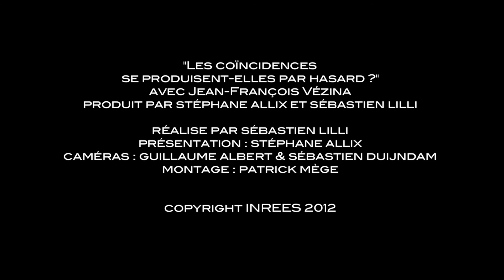Hasards et coincidences dans « Titanic » (Evènement INREES)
Jean-François Vézina nous livre quelques exemples de synchronicités.

Ce que l’on appelle les synchronicités sont ces grandes rencontres avec des personnes, des livres, des films, des symboles ou encore des lieux qui transforment nos vies. S’agit-il de coïncidences ? Sont-elles dues au hasard ? Mais qu’est ce que le hasard ? Les synchronicités s'éprouvent-elles davantage qu'elles ne se prouvent ? Les recherches de Jung sur la question nous permettent-elles d’envisager des liens possibles entre la synchronicité et la science ?

Le psychologue Jean-François Vézina répondra à toutes ces questions en nous invitant à une exploration de ce merveilleux et mystérieux continent du hasard, de la synchronicité et de l'inattendu.